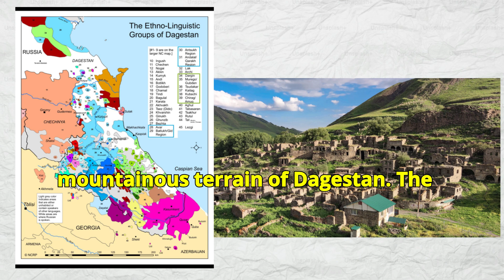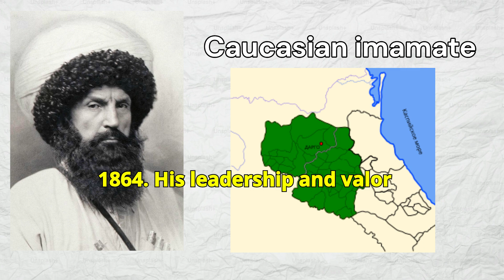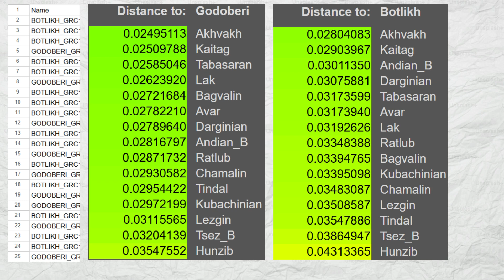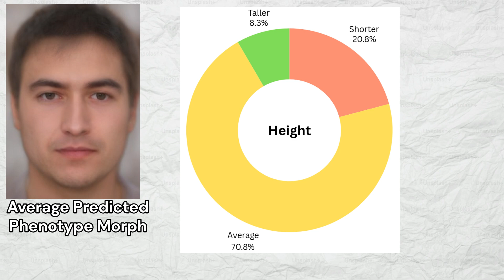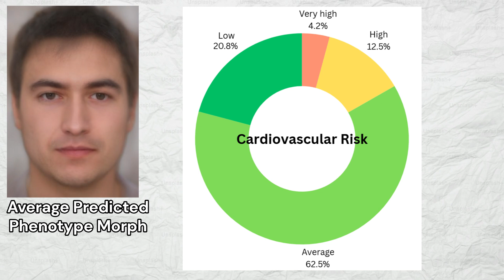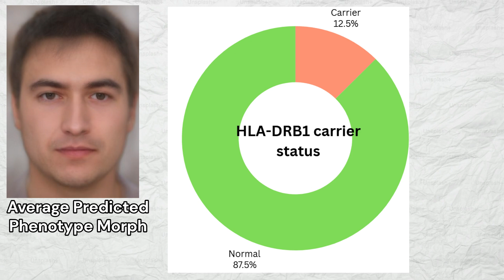Genetics of Dagestani Avars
The Andi-Avar people are an ethnolinguistic group native to Daghestan, a republic in the North Caucasus region of modern-day Russia. They are part of the larger Nakh-Daghestanian language family, which is known for its complex grammatical structures and deep historical roots in the Caucasus. Among their closest linguistic and genetics relatives are speakers of other Avar–Andic and Tsezic languages, such as the Dargins, Lezgins, and Laks, all of whom share a common cultural and historical heritage within the mountainous terrain of Daghestan.
  The Caucasian Avars were traditionally pastoralists and agriculturalists, living in tightly-knit village communities and adhering to customary laws and practices.
  During the 16th and early 17th centuries, parts of Daghestan, including Andi-Avar lands, were incorporated into the Safavid Empire. Persian influence brought elements of Islamic scholarship, architecture, and trade to the region, which strengthened the Islamic identity of the Andi-Avar people.
  The incorporation of Daghestan into the Russian Empire began in the early 19th century, following prolonged resistance by the mountain peoples under leaders such as Imam Shamil. Imam Shamil, an Avar leader, spearheaded the Caucasian Imamate and led a fierce resistance against Russian encroachment during the Caucasian War (1817–1864). His leadership and valor made him a symbol of anti-colonial struggle.
  In the late 19th and early 20th centuries, efforts to Russify the Andi-Avar people intensified. These included the promotion of the Russian language, suppression of local customs, and attempts to weaken Islamic institutions that were integral to the cultural identity of the Andi-Avar and other Daghestani peoples.Despite these pressures, the Andi-Avar retained their distinct identity through their language, oral traditions, and community cohesion.
  For this video, I gathered the genomes of 24 Daghestani natives, belonging to the Botlikh and Godoberi subethnos of Daghestani Avars. I took the samples from a 2024 study called “Genetic variation in four highland populations in the context of broader genetic diversity in Daghestan”. Q.P.Admixture analysis shows these people have significant admixture from proto-indo-european steppe pastorialists and caucasus hunter gatherers. Global 25 shows they were similar to other ethnicities of Daghestan.